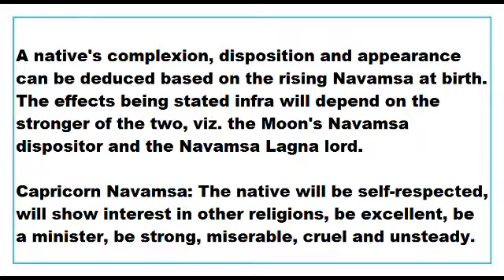pisces ascendant rising in capricorn Navamsa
This Video talks about the Results of births in pisces ascendant rising in capricorn Navamsa.
This Video is applicable to pisces Ascendant or meena lagna only.